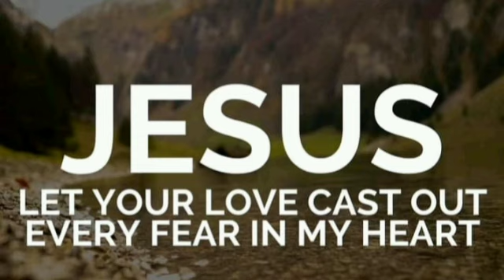How Can I fear With Jesus Christian Gospel Song Guitar Cover Fingerstyle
Isaiah 41:10